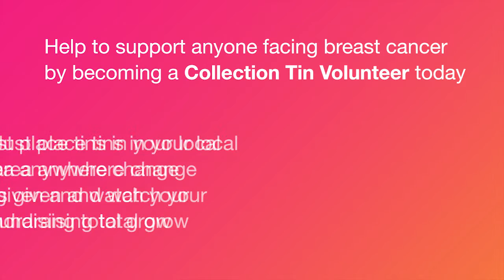Find a Tin a Home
Placing collection tins is an easy way to raise money so we can support women facing breast cancer every day.
This is a flexible volunteer role that places you at the heart of your community. Simply place tins wherever change is given, such as your local newsagents, and pop back every couple of months to collect the money.